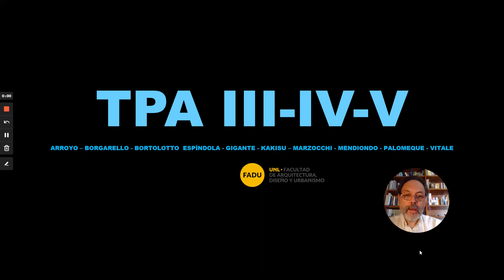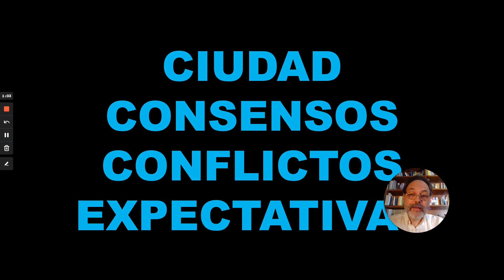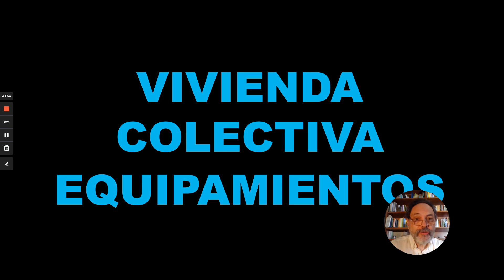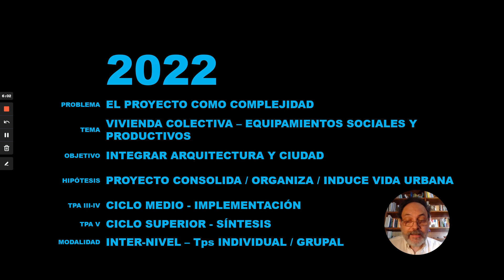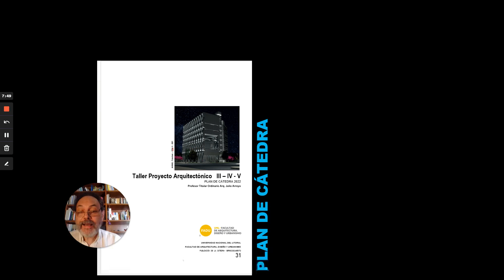Cátedra ARROYO – Taller de Proyecto Arquitectónico III, IV y V / FADU UNL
Taller de Proyecto Arquitectónico III, IV y V - FADU UNL
Cátedra ARROYO

Equipo Docente:
Profesor Titular: Julio Arroyo
Profesores adjuntos: Miguel Vitale, Javier Mendiondo (licencia) y Leonardo Bortolotto
Jefes de Trabajos Prácticos: María Victoria Borgarello, Javier Espíndola, Carlos Kakisu, Federico Gigante, Juan Marzocchi y Natalia Palomeque.